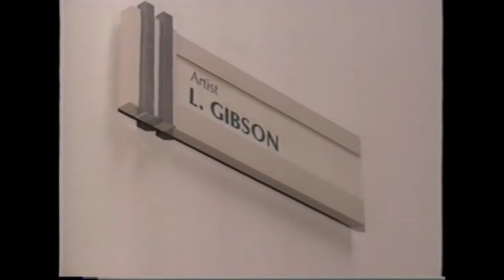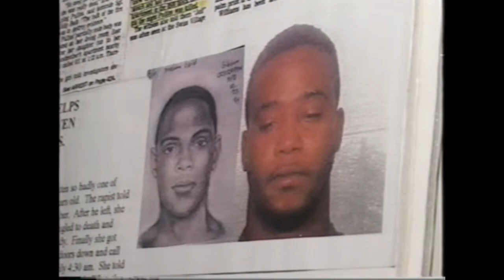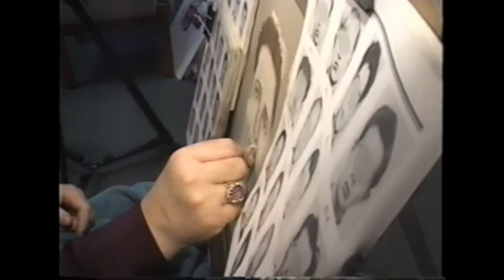The Sketch Artist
This is a news report for News 24 Houston about Houston Police Department Sketch Artist Lois Gibson who has broken records for the number of sketches that have lead to criminal convictions.  It was shot, edited, and reported by Annie Blanco.